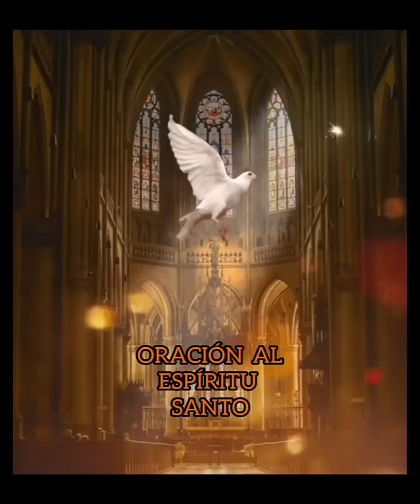🔥 ORACIÓN AL ESPÍRITU SANTO. MARTES 13 DE FEBRERO 2024 🔥